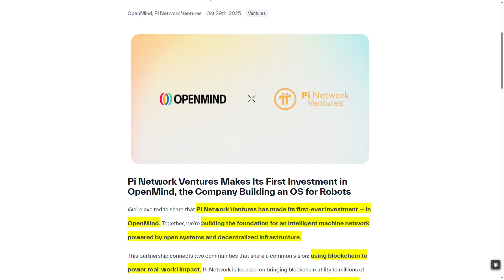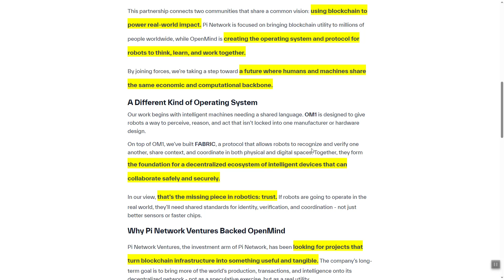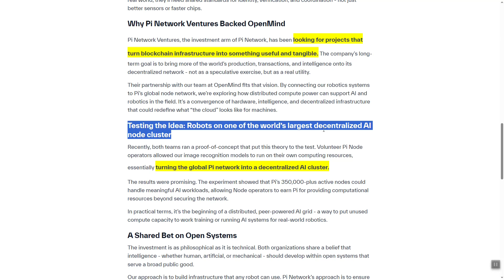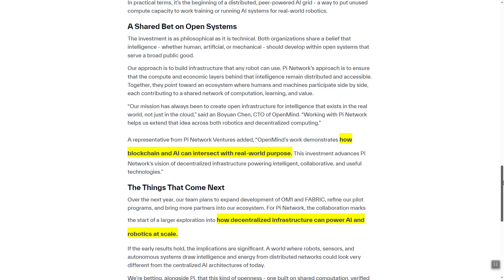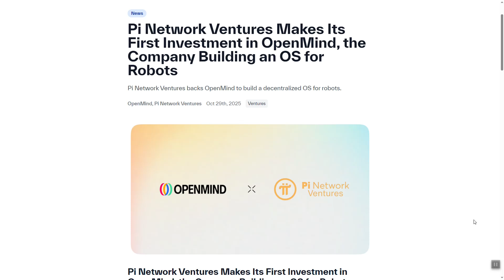🚨 Pi Network’s FIRST AI Investment! OpenMind x Pi Network Building the Future of ROBOTS 🤖🔥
Pi Network Ventures just made its first-ever investment — and it’s MASSIVE! 💥 They’re backing OpenMind, the company building a decentralized operating system (OS) for robots.

Together, Pi Network and OpenMind are creating a future where AI, blockchain, and robotics merge — connecting millions of devices through Pi’s decentralized network. This could redefine how intelligent machines think, learn, and collaborate using blockchain technology.

In this video, we’ll break down:
⚡ What OpenMind is building (OM1 & FABRIC)
⚡ Why Pi Network Ventures chose to invest
⚡ How Pi Nodes can power AI workloads
⚡ What this means for the future of Pi Network and robotics

Don’t miss this major step in the evolution of decentralized AI and the real-world utility of Pi!